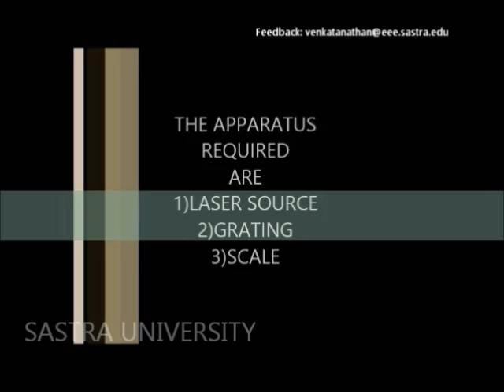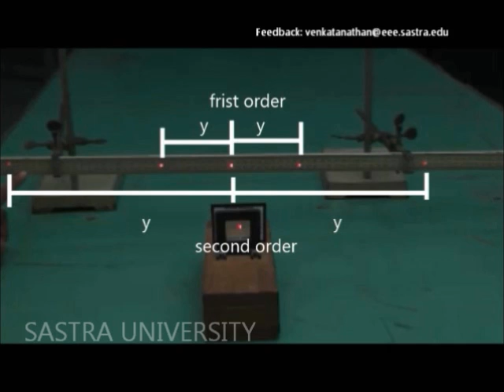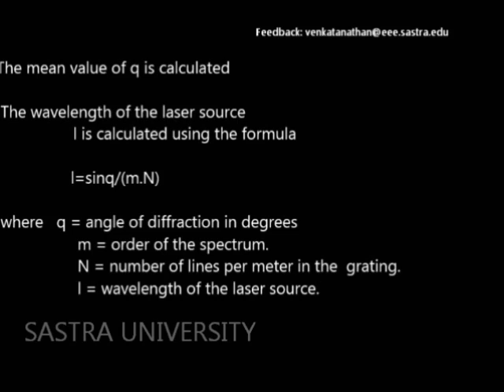Experiment - Laser Grating-Determination of Wavelength of Given Laser Source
Experiment performed by Dept. of Physics, SASTRA University,Thanjavur.